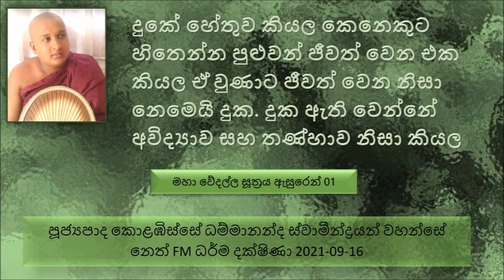දුකේ හේතුව කියල කෙනෙකුට හිතෙන්න පුළුවන් ජීවත් වෙන එක කියල ඒ වුණාට ජීවත් වෙන නිසා නෙමෙයි දුක..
Ven Kolabisse Dhammananda Thero - Neth FM Dharma Dakshina 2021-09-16
මහා වේදල්ල සූත්‍රය ඇසුරෙන් 01 කොටස
මොන කාරණයකින් ද නුවණ නැහැ කියල කියන්නේ, දන්නේ නැහැ කියන කෙනා තමයි දුස්ප්‍රාඥයා කියන්නේ
කෙනෙක් ධර්ම අවබෝධය කිරීමට නුවණ නැති කෙනාට ධර්මය දකින්න හැකියාවක් නැහැ අන්න ඒ කෙනාට තමයි ප්‍රඥාව නැති කෙනා කියල කියන්නේ.
මතයක් ග්‍රහණය කරගැනීමට විතරක් නම් කෙනෙක් ධර්මය අහල තිබෙන්නේ ඒ තැනැත්තාට චතුරාර්ය සත්‍ය ධර්මය අවබෝධ වෙන්නේ නැහැ.
ධර්මය තුළින් ලෝකය දිහා බලනකොට අපිට පේනවා අද ලෝකයේ බොහෝ පිරිසගේ ප්‍රඥාව නැති බව.
ප්‍රඥාවන්තයා කියල කියන්නේ කව්ද ? දැනගන්නවා දැනගන්නවා කියන කෙනාට තමයි ප්‍රඥාවන්තයා කියල කියන්නේ
යම් දවසක ආර්ය ශ්‍රාවකයා.. ධර්ම දේශණාව ශ්‍රවණය කරන්න.
යම්කිසි කෙනෙක් හේතු ඵල දහම තුලින් මේ දුක කියන දේ තේරුම් ගත්තොත්..
සංඥා විපල්ලාසය කියන්නේ මොකද්ද
සංඥා විපල්ලාස  04ක් ගැන බුදුරජාණන් වහන්සේ දේශණා කළ වදාළ සේක.  දුක සැප ලෙස හඳුනා ගන්නවා. අනිත්‍ය නිත්‍ය කියල හඳුනා ගන්නවා. අනාත්ම කියන එක ආත්ම කියන හඳුනා ගන්නවා...
සිතක ඇති වෙන සෑම වෙනස්කමක්ම තේරුම් ගන්න..  ඒ වෙනස්කම තේරෙන කම් අපිට ජීවිතය පිලිබඳ බරපතලකම තේරුම් ගන්න බැහැ
අපිට එක පාරක් වැටිච්ච වලේ ආයේ ආයෙමත් වැටෙන්න හේතුව මොකද්ද. අපිට පරණ අත් දැකීම අමතක වෙන නිසා
මේ ජීවිතේ අපිට තිබුණ දුක සැප ගැන නුවණින් මෙනෙහි කරන්න. අපි දුකින් හඬා වැටිලා තිබෙනවා. අපි සතුටින් ඉපිලිලා තිබෙනවා, මේ දුක සතුට තාවකාලික දෙයක් හැමෝටම අත් දකින්න වෙන දෙයක්. මේ වෙනස් වෙන ස්වභාවය හඳුනා ගන්න පින්වතුනි
දුකේ හේතුව කියල කෙනෙකුට හිතෙන්න පුළුවන් ජීවත් වෙන එක කියල ඒ වුණාට ජීවත් වෙන නිසා නෙමෙයි දුක දුක ඇතිවෙන්නේ  අවිද්‍යාව සහ තණ්හාව නිසා කියල.
චතුරාර්ය සත්‍ය ධර්මය තම තමන් විසින් තනි තනියෙන් අවබෝධ කරගන්න කියල...
ඒ කාලයේ හිටියා උපාසිකාවක් සුප්පාවාසා උපාසිකාව කියල මේ උපාසිකාව සෝවාන් උපාසිකාවගේ ස්වාමිපුරුෂයාත් සෝවාන්..